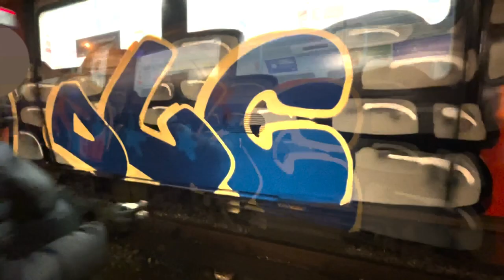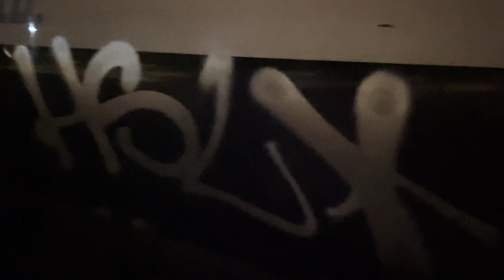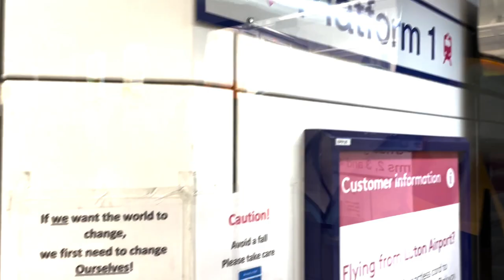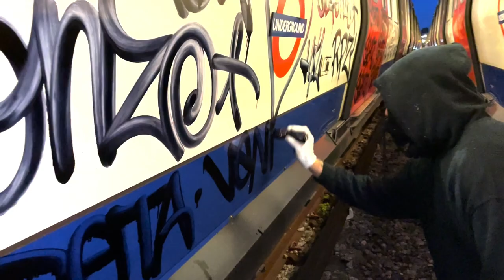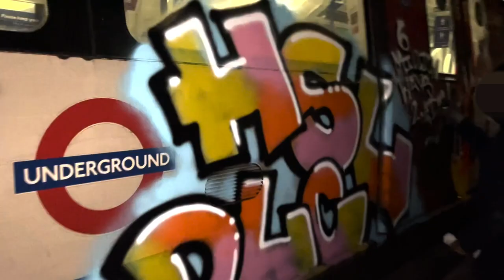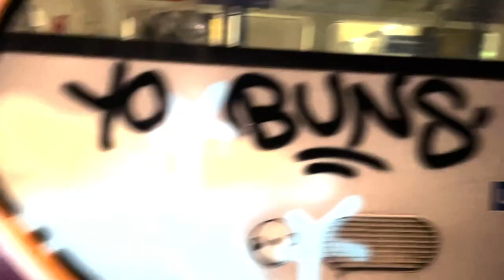No Cry Babies - Volume 3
A postcard from London filled with metro and train actions just arrived in the mail box. If you liked this video then check out:

UNFADE GRAFFITI SHOP - SHIPPING WORLDWIDE!